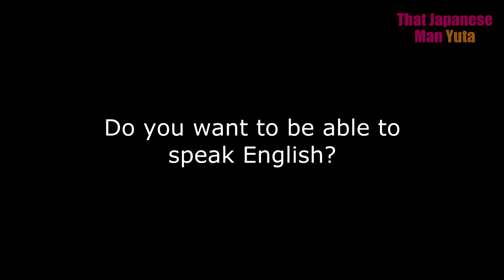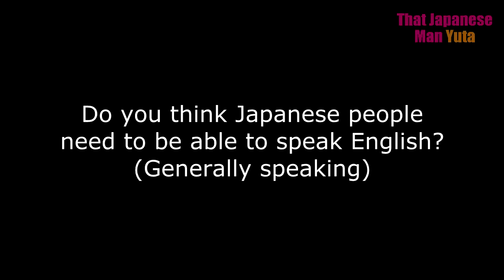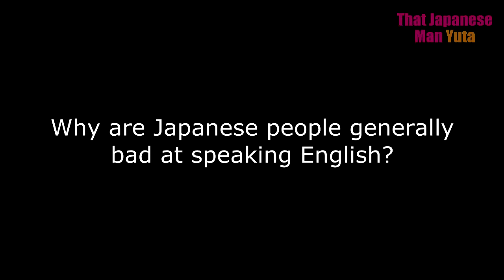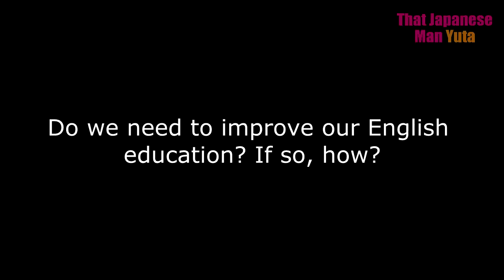Why Can't Japanese Speak English? (Interview)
My book about dating in Japan

Japanese people are famous for being bad at English, but why? Is it education? Is it the Japanese mindset?

This video is a curious one because I was able to interview Japanese people who didn't speak as well as ones who spoke English.